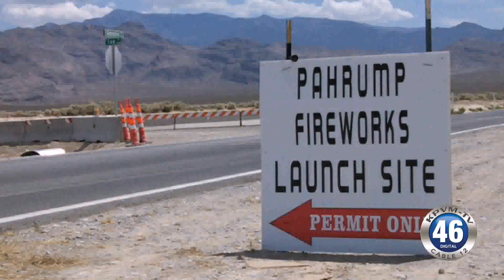01/17/2017 The Pahrump Fair Grounds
We spoke to commissioner Carbone, Schinhofen and Buildings and Ground Supervisor Matt Luis.